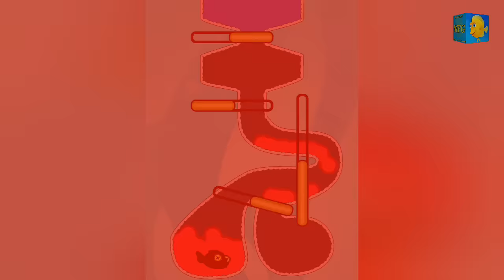Fishdom ads | Mini aquarium Help the Fish Collection 47 Mobile Game Trailer Video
Fishdom Mini Games Ads Help The Fish/ Save The Fish/ Rescue Fish All Levels Satisfying Puzzle Mobile Game Trailer Video Collection Tiktok App
Fishdom ads, Help the Fish Collection 30 Puzzles Mobile Game Trailer
Hi, my friends. Welcome to MFG. I am a big fan of  video games, and i like play Fishdom Mini Games